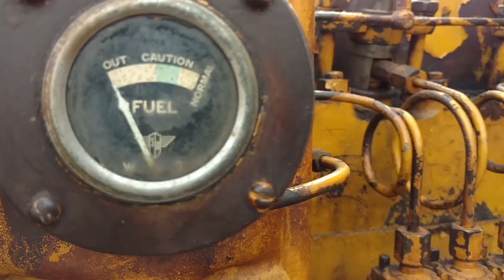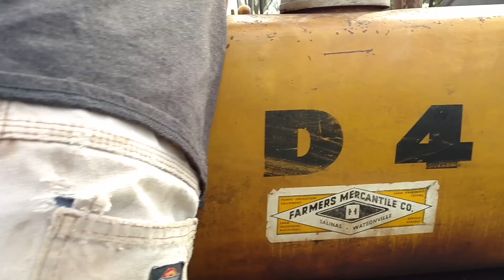First start in 20 years RD4 CATERPILLAR BULLDOZER WWII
Retrieved from a canyon, runs but doesn't drive due to clutches being seized,